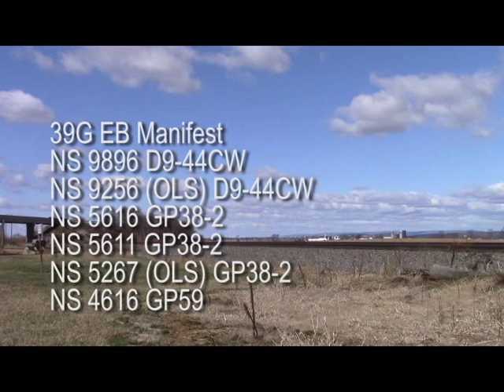NS Reading Line Part I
April 25, 2015 a full day of railfanning yields some OLS, foreign power, heritage, and the NS Veterans Unit.